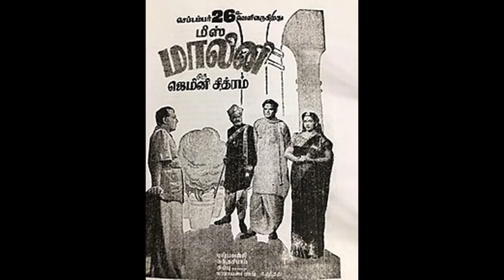MISS MALINI (1947)-Kulikkenum kalikkenum irikkenum-P.Leela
1947ஆம் ஆண்டு வெளிவந்த R. K. நாராயணின் மால்குடி நாட்களை ஒட்டிய கதையைக் கொண்ட
மிஸ். மாலினி படத்தில் P.லீலா பாடிய பாடல்
'குளிக்கேனும் களிக்கேனும் இருக்கேனும் ஞான் '. கொத்தமங்கலம் சுப்பு எழுதிய பாடலுக்கு இசையமைத்தவர்கள் S. ராஜேஸ்வரராவ் மற்றும் பாரூர் அனந்தராமன்.